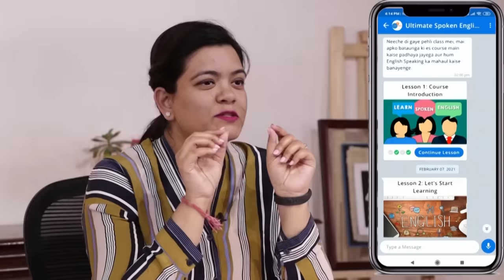Youtube से घर बैठे पैसा कमाना है तो ये देखो | Aashish Bhardwaj | Josh Talks Hindi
आपका English speaking partner इंतज़ार कर रहा हैं Josh Skills पर.

YouTube se inncome kaise banaye

ये सभी वो सवाल हैं जो एक YouTube Beginner के दिमाग में अक्सर आते हैं. इन्हीं सभी सवालों का जवाब इस video में है.

Aashish Bharadwaj Sociopool के Founder हैं. इन्होंने Youtube par bina video banaye करोड़ों रुपये कमाए. कई Famous YouTubers की तरक्की में थोड़ा बहुत contribution इनका भी है.

आज जोश Talks के माध्यम से Aashish Bharadwaj बताएंगे YouTube Channel kaise start karein कि बढ़िया YouTube Income हो. तो जोश Talks की इस YouTube Motivational video को ज़रूर देखें.

How to monetize a YouTube channel
How to make income from a YouTube channel
YouTube motivational video for small YouTubers

These are all the questions that often come to the mind of a YouTube beginner. The answer to all these questions is in this video.

Aashish Bharadwaj is the founder of Sociopool. He earned crores of rupees from Youtube without uploading a video. He also has a small contribution to the progress of many famous YouTubers.

Today, through Josh Talks, Aashish Bharadwaj will tell how to start a YouTube channel to have a good YouTube income. So definitely watch this YouTube Motivational video of Josh Talks.